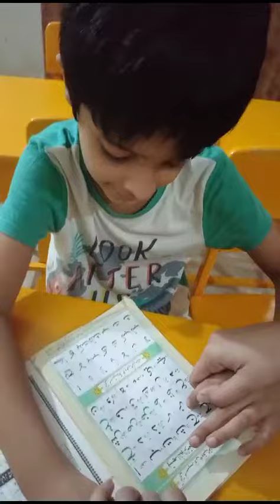Nurani Qaida in speech therapy session part 3|speech therapy at home|Ibrahim's world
ibrahim taking islamiyat class at speech centre